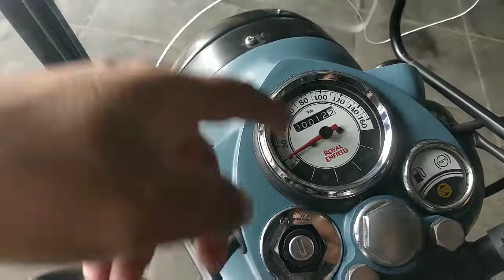Royal Enfield 350 Signals Edition | Beast coming soon in RTH family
Hey Guys,

Here is the exclusive video of most amazing model of Royal Enfield - Classis Signals ABS.
Yes its the first ever bike from Royal Enfield having dual channel ABS from Bosch. The color offered for this edition are also unique.

Watch this video for all the details.

Booking is already started and we have booked this beast from Kings Motor Wakad.